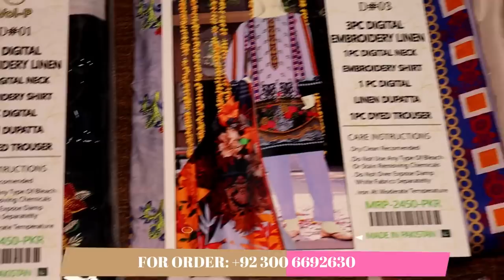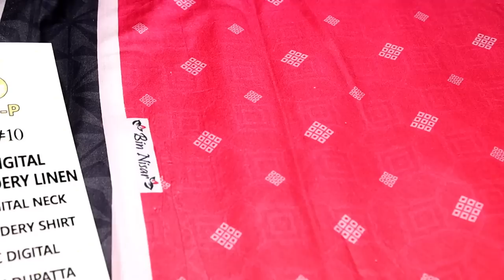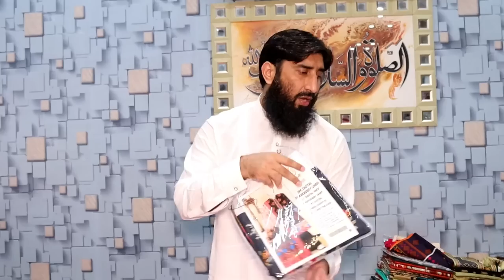3PC DIGITAL EMBD LINEN | SUPER WHOLESALE PRICE